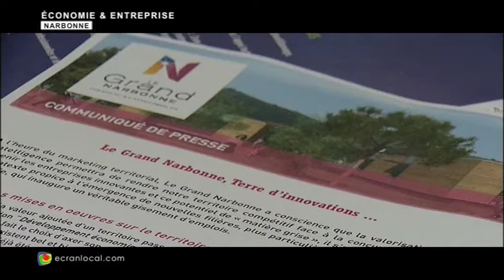LE GRAND NARBONNE : Parc de l'innovation.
Tristan LAMY - Vice Président Communauté d'agglomération
"Le Grand Narbonne", délégué à l'Economie et au Développement
nous présente les futurs projets. Production